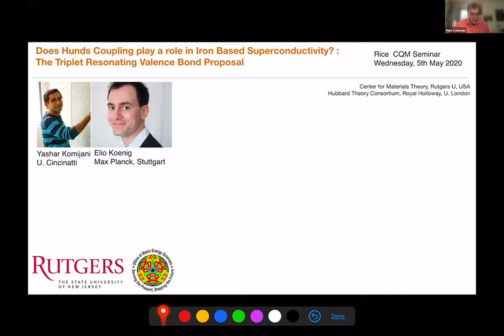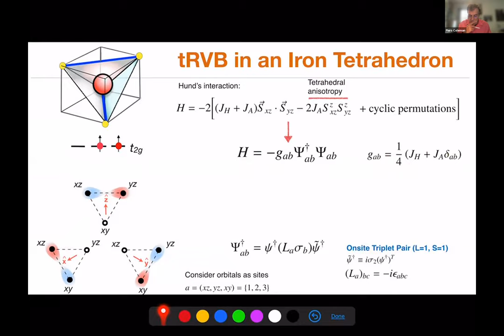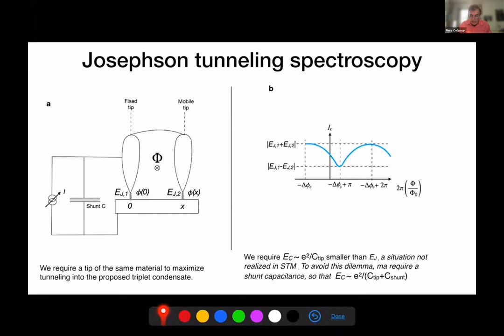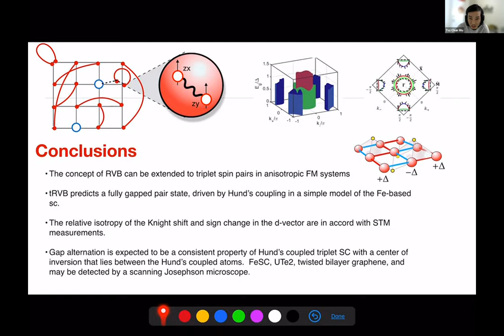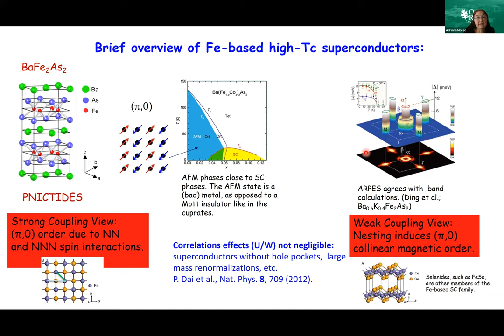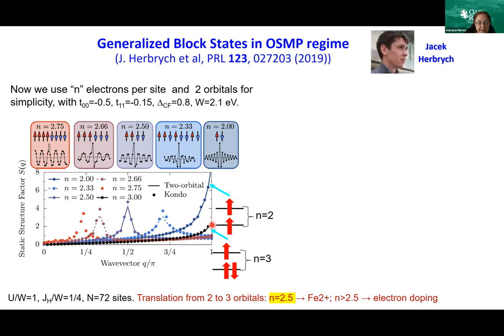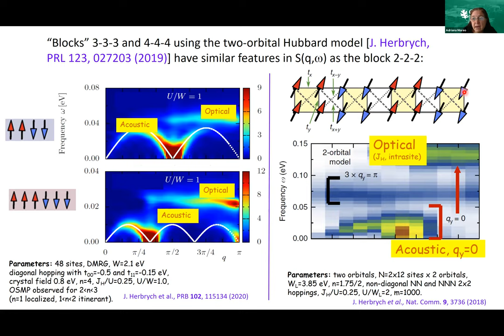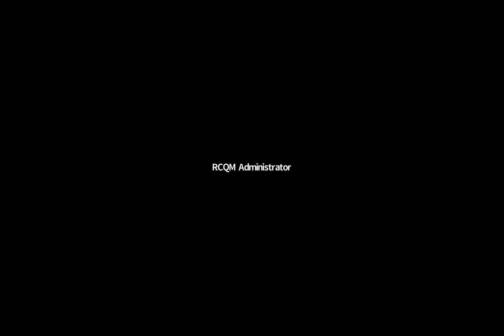May 5, 2021 - Piers Coleman (Rutgers U.) & Adriana Moreo (U. Tennessee)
Piers Coleman (Rutgers U.) "Does Hund’s coupling play a role in iron based superconductivity? The triplet Resonating Valence Bond  proposal" & Adriana Moreo (U. Tennessee) "Orbital-selective correlations and block magnetism in low-dimensional iron-based superconductors"